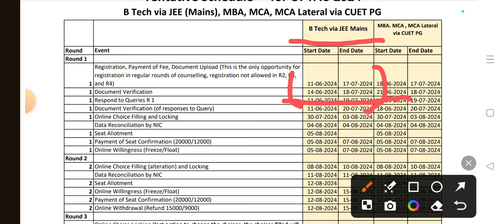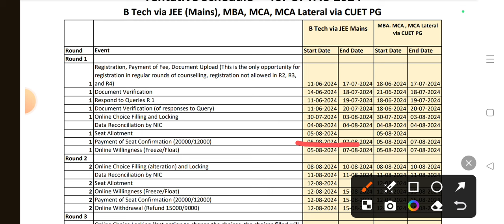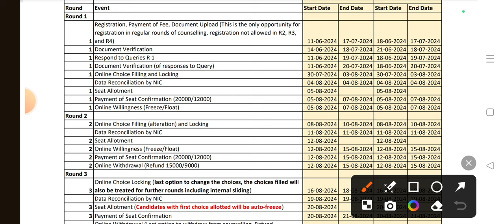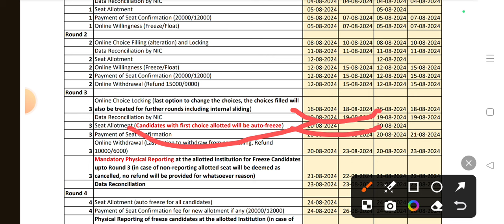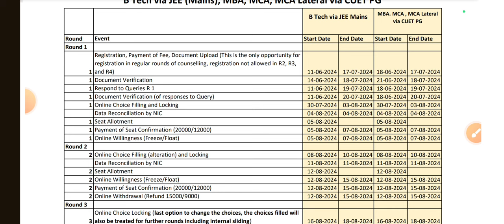AKTU choice filling date। AKTU Choice filling 2024 । AKTU ki counselling kaise kare ? Choice filling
Big Update । AKTU Choice filling Schedule Out । Kb se hogi AKTU ki counselling ? College filling
AKTU Counselling step by step process | UPTU counselling process
AKTU counselling 2024 btech | aktu counselling date
aktu counselling date
aktu counselling required document
aktu counselling 2024
uptu counselling
aktu counselling for mca
aktu counselling 2024 for btech
aktu best college
uptu counselling date
uptu counselling document required
btech college at rank 1 lakh
btech college at rank 1.5 lakh
btech college at rank 2lakh
computer science at 1 lakh
information technology at 1 lakh
electrical engineering at 1 lakh
aktu counselling 2024 for btech,aktu counselling date,aktu counselling document requirrd,aktu choice filling,computer science in aktu,akgec ghaziabad,iet lucknow,best aktu college,top 5 aktu college,top 10 aktu college,how to do counselling in aktu,aktu counselling update,how to fill aktu college in choice filling,aktu college at 1 lakh rank,best aktu college in ghaziabad,jss noida,uptu counselling process 2024,computer science,cs in aktu,it in aktu,csit

aktu counselling date
aktu counselling 2024
uptu counselling
aktu best college
uptu counselling date

uptu counselling 2024 registration date
aktu counselling 2024 jee mains
aktu entrance exam 2024
uptu 2024 application form
aktu counselling registration 2024
uptac counselling 2024 dates

Ghaziabad.